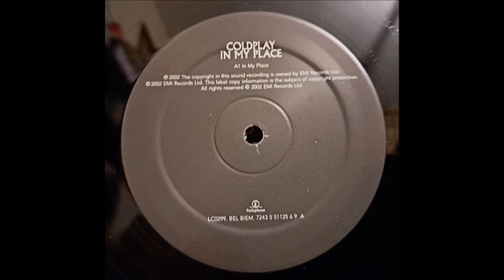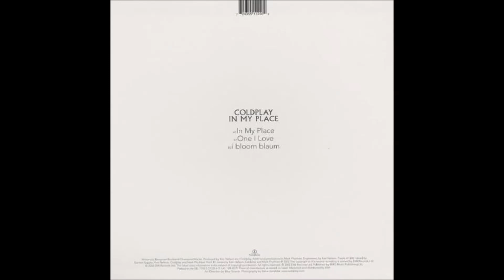Coldplay - In My Place (12-Inch Version) - Vinyl recording HD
Track - " In My Place "
LP - " In My Place (45RPM 12'' Maxi Single) ''
Label: Parlophone – 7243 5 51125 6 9, 12R 6579
Artist - Coldplay